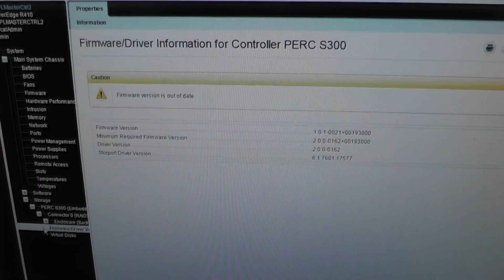MasterControl2 firmware outdated